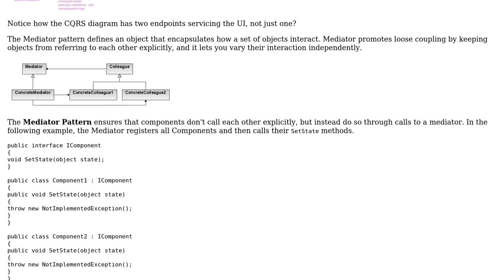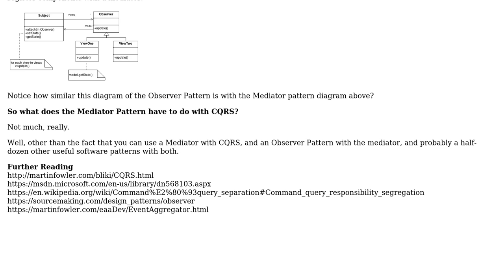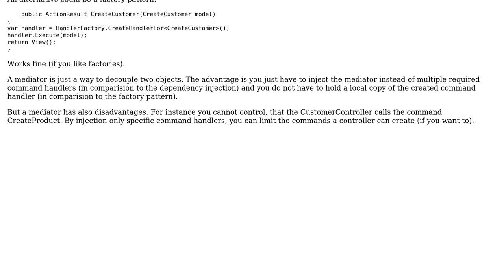Software Engineering: Can CQRS pattern exist without mediator pattern? (2 Solutions!!)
Software Engineering: Can CQRS pattern exist without mediator pattern?

With thanks & praise to God, and with thanks to the many people who have made this project possible! | Content (except music & images) licensed under CC BY-SA | Music | Images & others | With thanks to user Tobi user Robert Harvey user Konrad and the Stack Exchange Network Trademarks are property of their respective owners. You are responsible for your own actions.